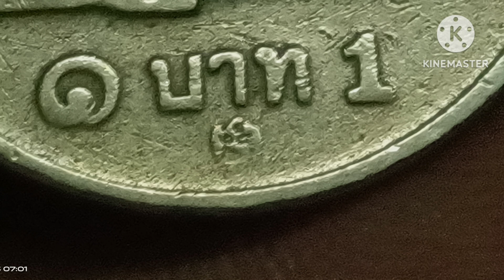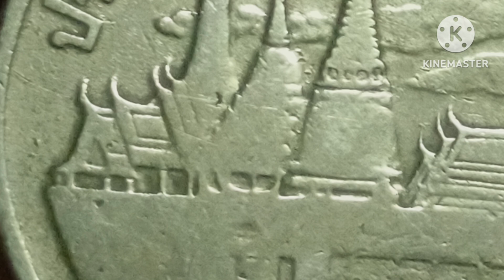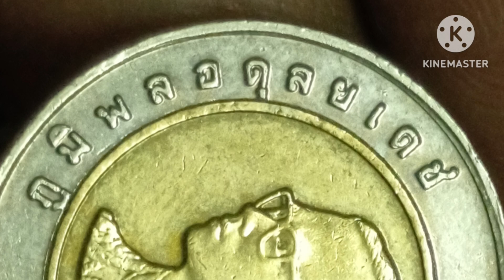มาแล้วเหรียญสะสมอนาคตใหม่